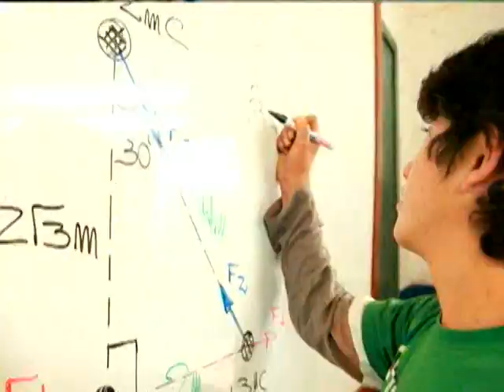Segmento: "AUTÉNTICOS DECADENTES"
Los decadentes llegaron a la ciudad de Arequipa por juergas patrias y nos hicieron bailar al ritmo del "Murguero" "Los Piratas" y "La guitarra".
Saludos
CONTACTO URBANO